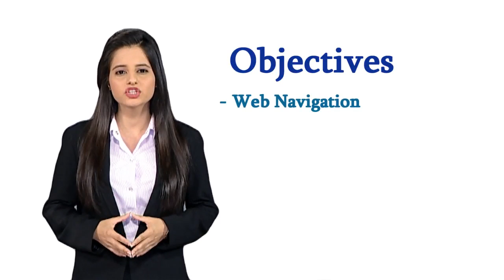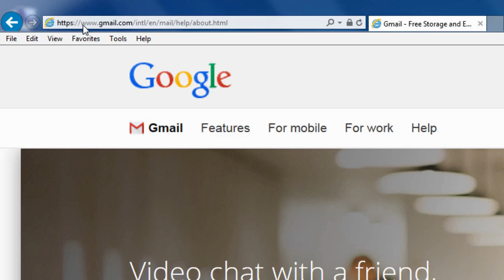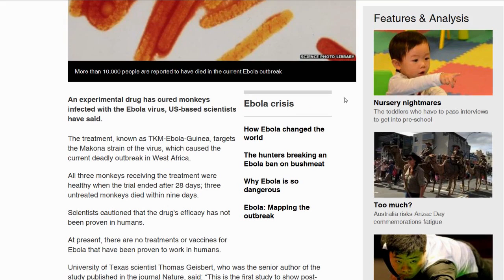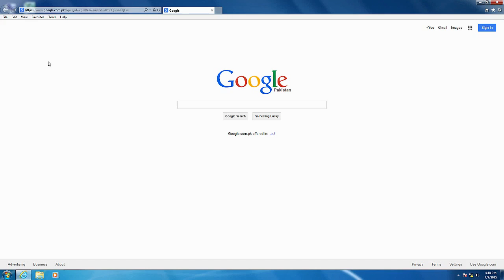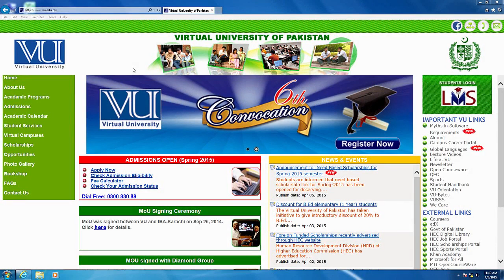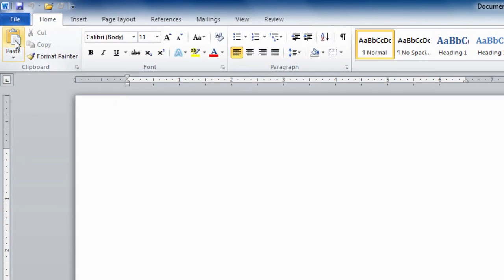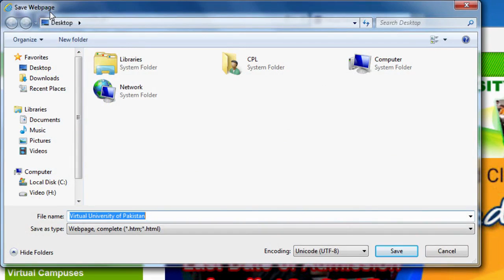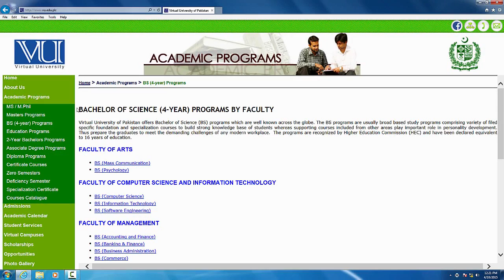Web Navigation (Module 6 - 2)